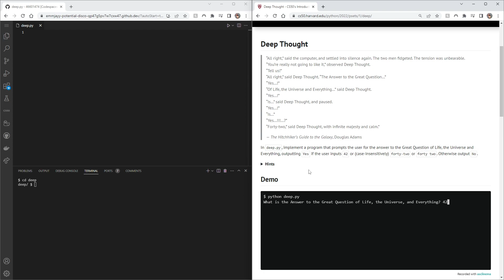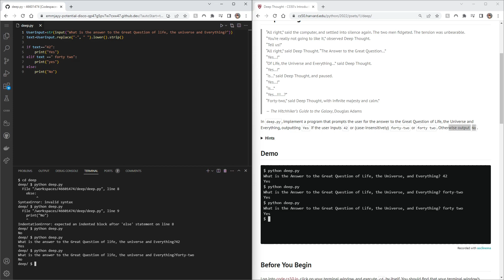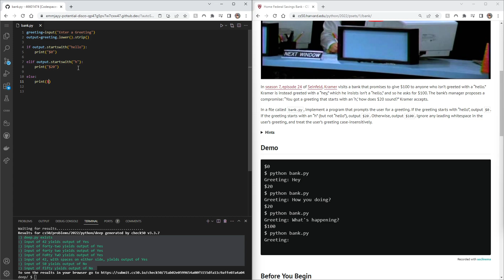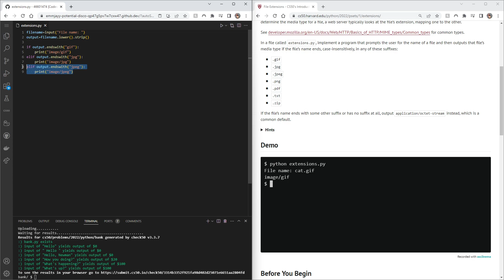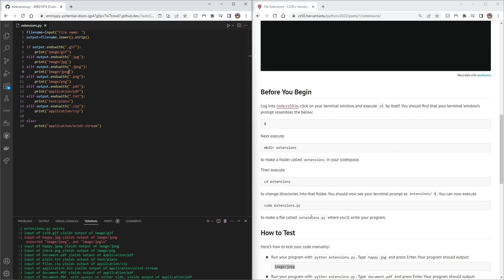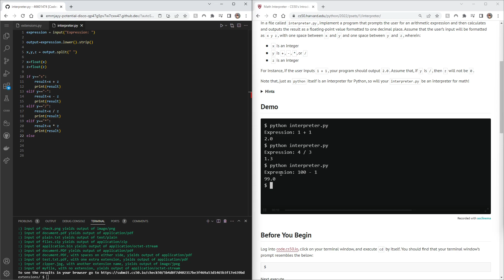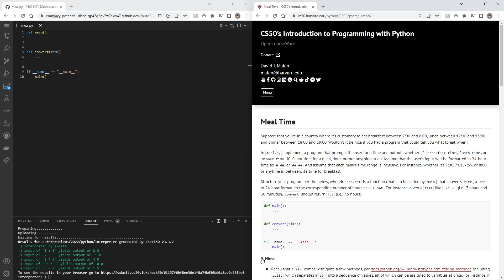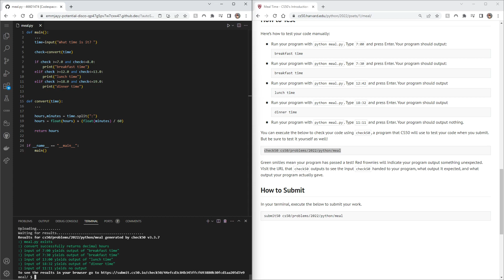Walkthrough of CS50 Python Problem Set 1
Are you new to programming and looking to learn Python? Then this tutorial is for you! In this tutorial, we will guide you through the process of solving Problem Set 1 of the CS50 Python course. We will cover all the basics of Python programming, including variables, data types, conditionals, loops, and functions, and apply these concepts to solve the various problems in the CS50 Problem Set 1.

We will start by giving you an overview of the problem set and the tools you will need to complete it. We will then dive into each problem and explain the problem statement, the required input, and the expected output. We will also walk you through the thought process of how to approach each problem, provide tips and tricks to make your code more efficient, and guide you through the debugging process.

By the end of this tutorial, you will have a solid understanding of Python programming and be equipped with the skills and knowledge to solve the CS50 Problem Set 1 with confidence. So whether you are looking to build a foundation in Python programming or simply want to improve your skills, join us in this tutorial and let's get started!